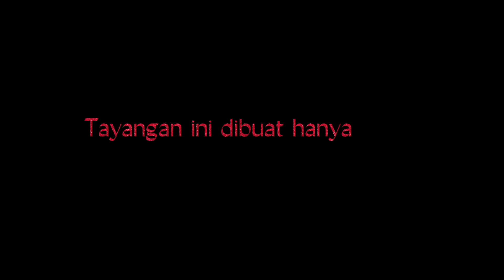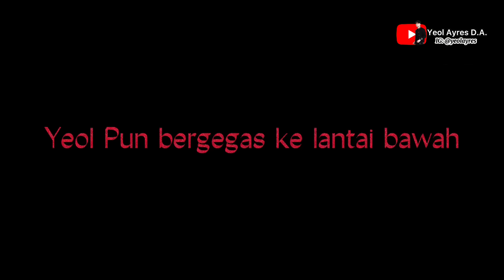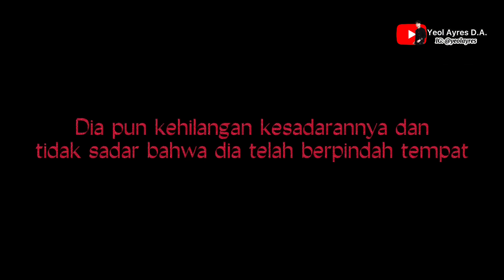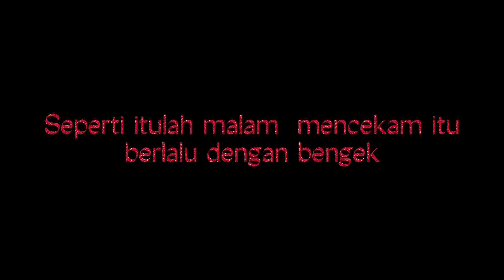SETAN MENGABDI 2 (Versi Lucu Film Horror Paling Fenomenal Karya Joko Anwar) by Yeol Ayres D.A.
Alhamdulillah. Akhirnya project film parody ini akhirnya selesai jugaaaa 😍❤️

Setelah begitu banyak rintangan dalam proses pembuatannya, seriously! Termasuk rintangan yang berbau bau goib 😱 eh tapi ngga usah bahas itu dulu deh. Hayati cerita di konten ini aja dulu hehe.

Jadi ini adalah parody dari film horro karya Joko Anwar yang aku kagum dan suka bgt! Judul aslinya "PENGABDI SETAN 2 (Cummunion)" yaa, dan di parody ini aku beri judul Setan Mengabdi 2 WKWKW.

Happy watching ☺️ (ig: yeolayres)